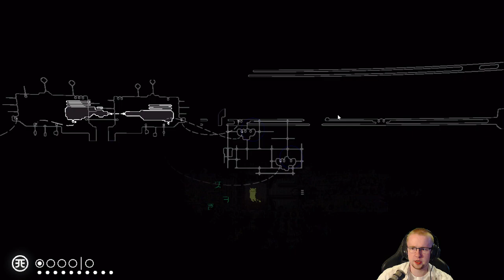Let's Play 🌧️ Rain World Downpour | Part 132 [Saint]